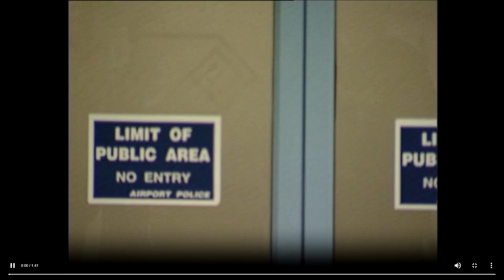First Irishman Walks To South Pole, 2004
Mike Barry became the first Irishman to walk to the South Pole, a feat that eluded his fellow Kerryman Tom Crean and explorer Ernest Shackleton.

RTÉ’s Jennie O’Sullivan was in the crowd waiting to welcome him home at Cork Airport several days later. In this report, he talks about the trek and the disappointment of seeing the “imprint of man” on the South Pole after “51 days in the wilderness”, walking 1200 kilometres and climbing over 9,000 feet. His son says that other fathers don’t do things like this and come back “as skinny as a twig and breaking their leg and all that”.

An RTÉ News report from 27 January 2004.